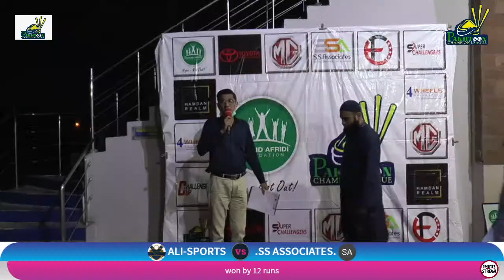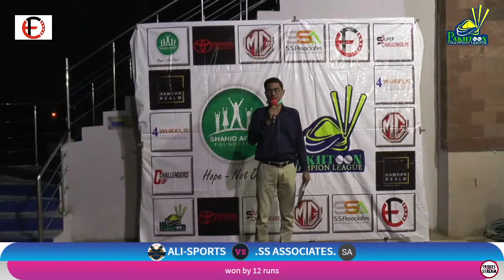PAKHTOON CHAMPION LEAGUE | MATCH NO 2 | ALI SPORTS VS S.S ASSOCIATES